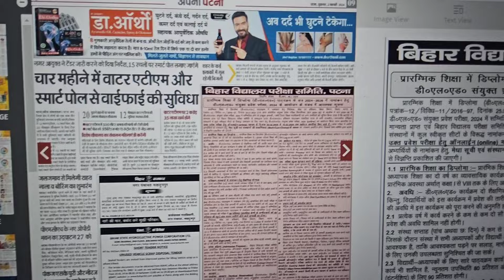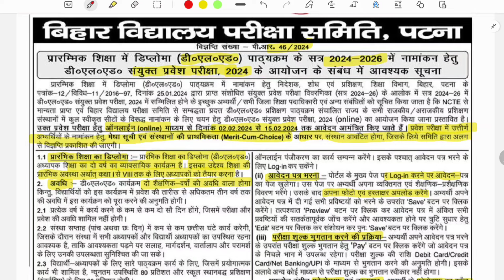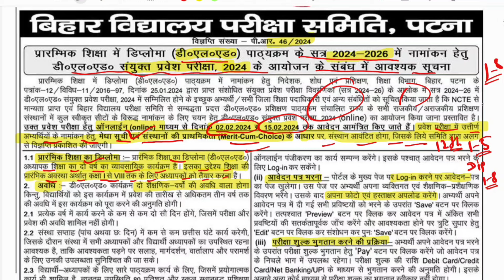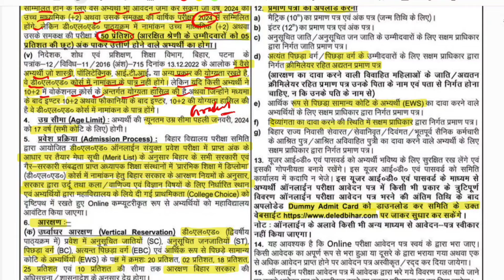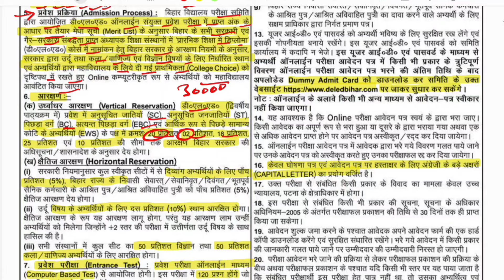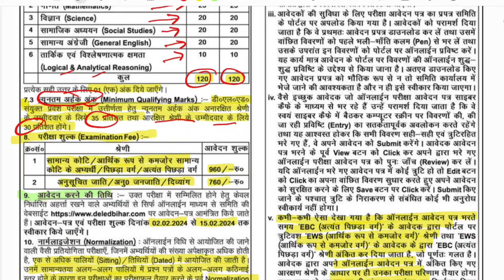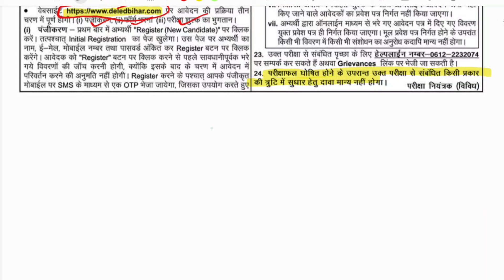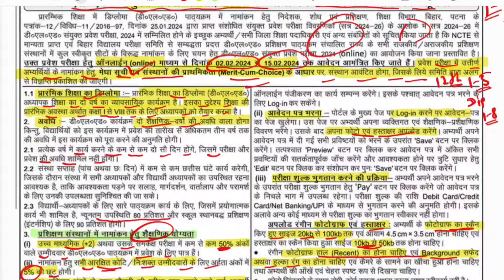Bihar DELED Admission 2024 Full Notification | Bihar DELED Admission 2024 Full Details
Bihar DELED Admission 2024 Full Notification | Bihar DELED Admission 2024 Full Details. Bihar DElEd Admission Online Started.

Bihar School Examination Board (BSEB) invites online applications form for Diploma in Elementary Education (D.El.Ed.) Joint Entrance Test 2024 for two year professional programme of teacher education to the admission session 2024-26. All eligible and interested male and female candidates can apply online at BSEB official website deledbihar.com from 02nd February 2024 to till the application last date 15th February 2024 for Bihar DElEd Entrance Exam 2024.